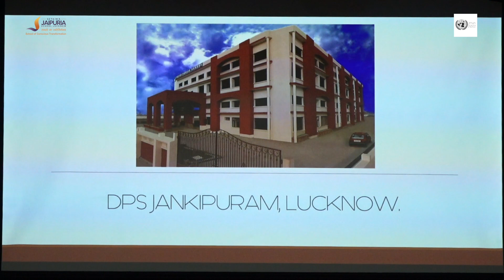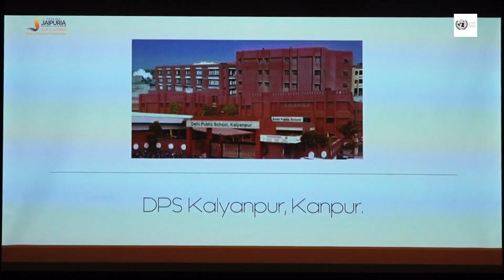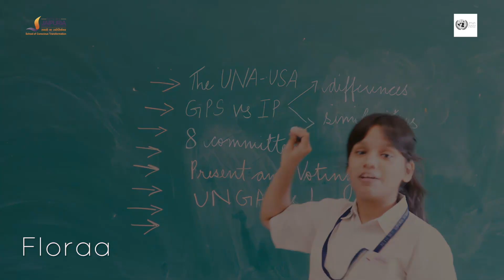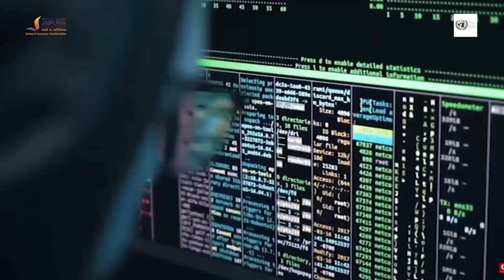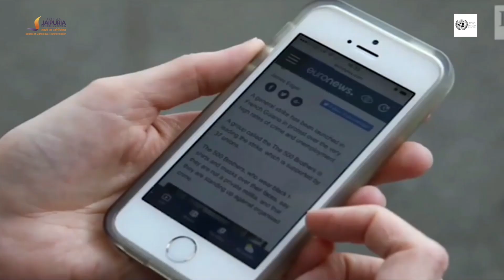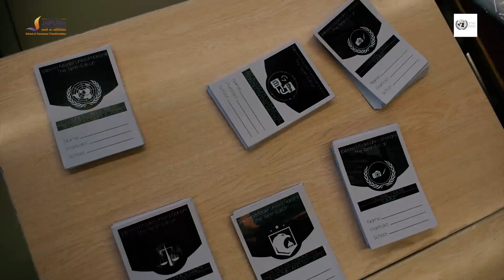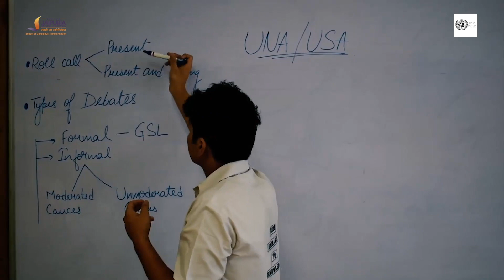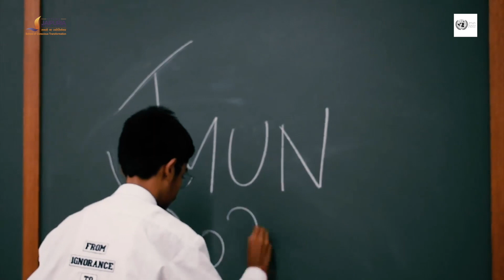JMUN 2022 - Opening Ceremony